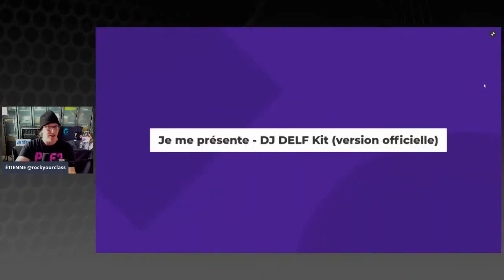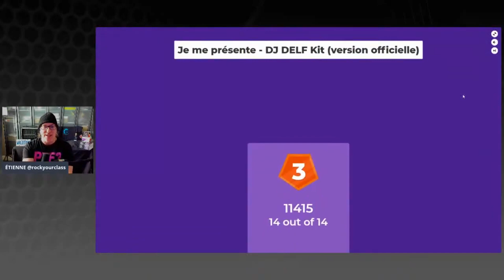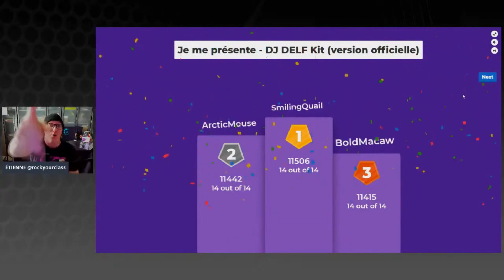ROCK YOUR CLASS FRENCH KAHOOTS on SCHOOL RUBRIC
Live games of KAHOOT for Math, French, English and Spanish broadcasted across socials for your students to play along and earn prizes for your school!